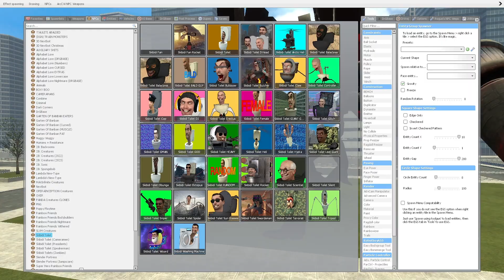NEW BULLDOZER SKIBIDI TOILET VS MECHA TITAN TV MAN 2.0 vs MECHA TITAN TRAFFIC LIGHT BOSSES !!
NEW BULLDOZER SKIBIDI TOILET VS MECHA TITAN TV MAN 2.0 vs MECHA TITAN TRAFFIC LIGHT BOSSES !! (Garry's Mod)